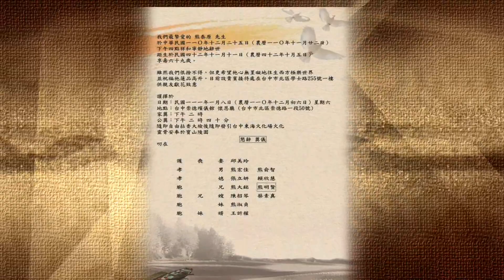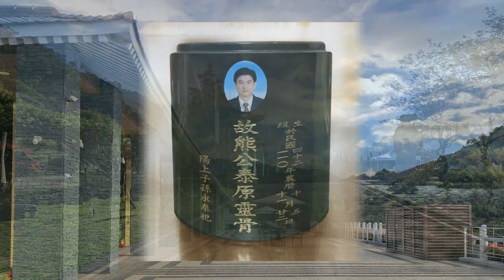熊泰原 - 告別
編輯/ 朕德英明.
地點/ 台中 2022.